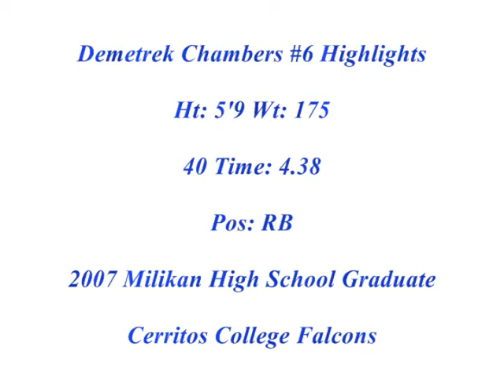Demetrek Chambers Highlights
Here's another one for ya! My Boy D! Demetrek is another Cerritos College player that you haven't yet heard of but puts on a show anytime he touches the ball. D is a 2007 graduate of Milikan High School in Long Beach, CA. D is not yet signed to a school but is sure to be before to long. My boy got deadly speed and runs til you get tired of watching. Keep your ear to the gridiron and I assure you Demetrek's name will be ringing in your ear before you know it. Holla at me!